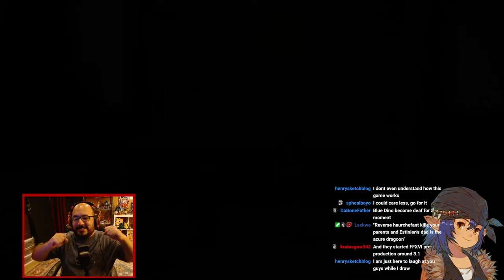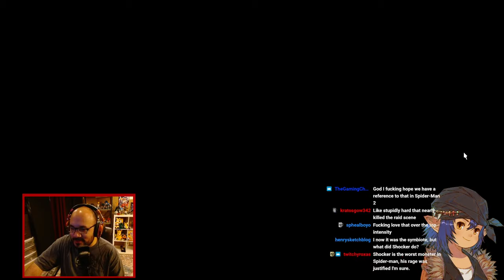Ramani Goes Heavensward | Session #05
The Empire was thwarted for the time being, but we've been framed for the assassination of the Sultana. Retreating into the bitter cold city-state of Ishgard, our heroes have their hands full before they can clear their names all while uncovering a 1000 year conspiracy that runs deep within the sacred walls of the Holy See.